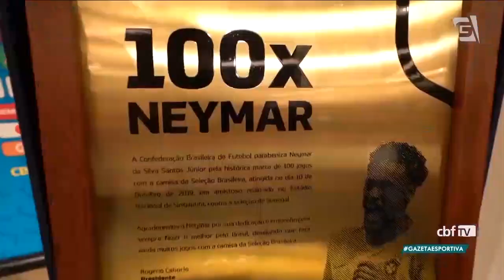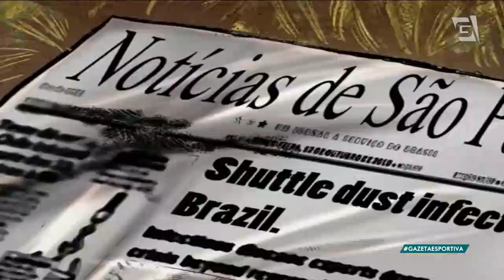Programa Completo (09/10/19) - Qual será o resultado entre Santos e Palmeiras?